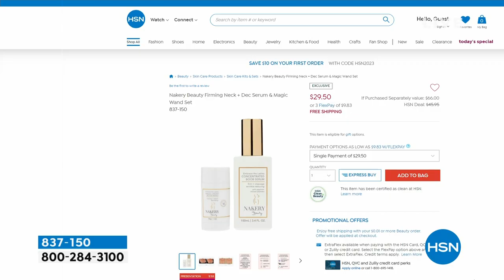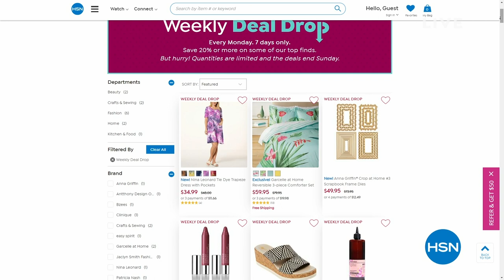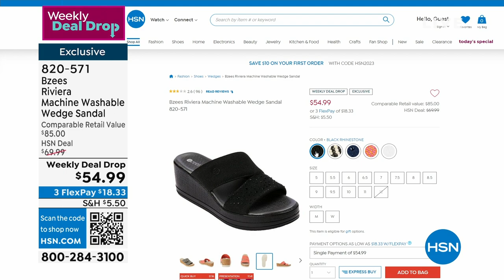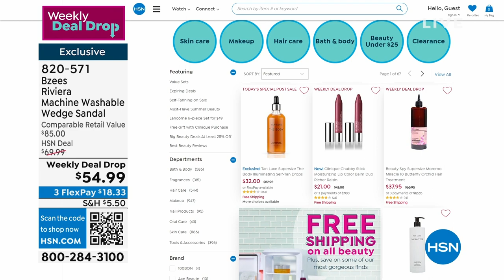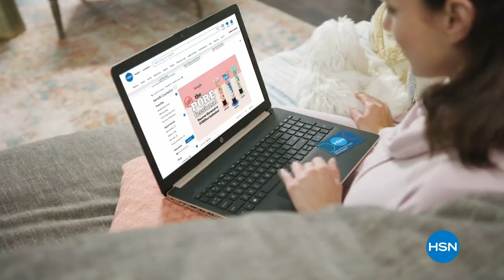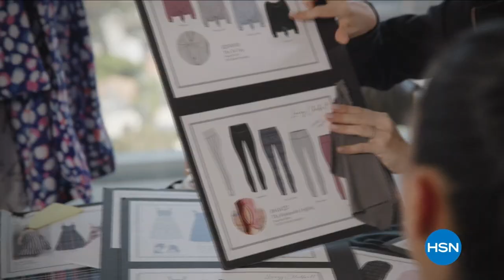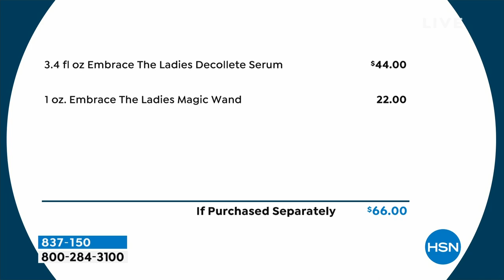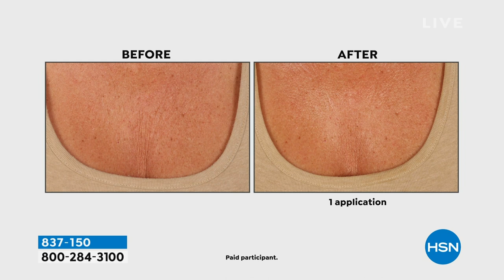HSN | The List with Debbie D 05.11.2023 - 10 PM